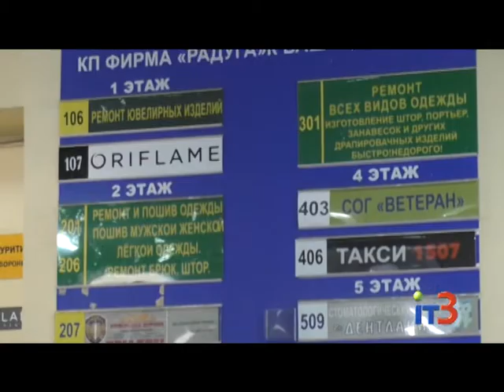В доме быта "Радуга" внедряют энергосберегающие технологии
Городские новости на IТ-3 за 18 декабря 2017 г.

В рамках внедрения энергосберегающих технологий на объектах коммунальной формы собственности в доме быта «Радуга» был оборудован индивидуальный тепловой пункт. Это поможет улучшить качество обогрева здания и, в то же время, сэкономить на отоплении.